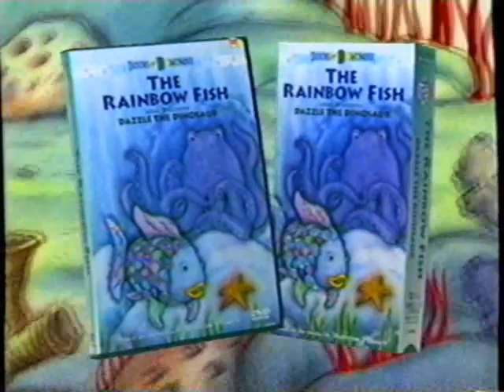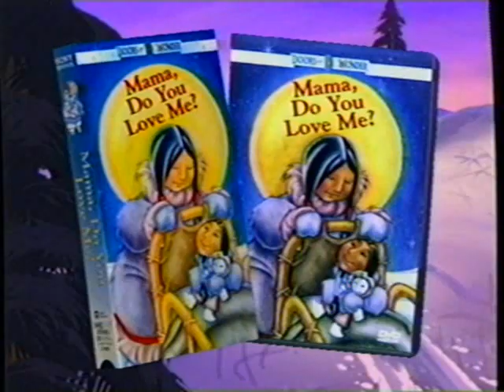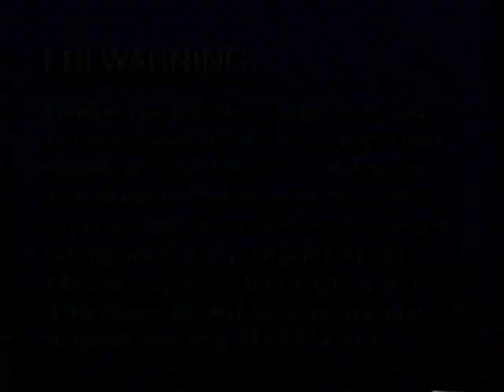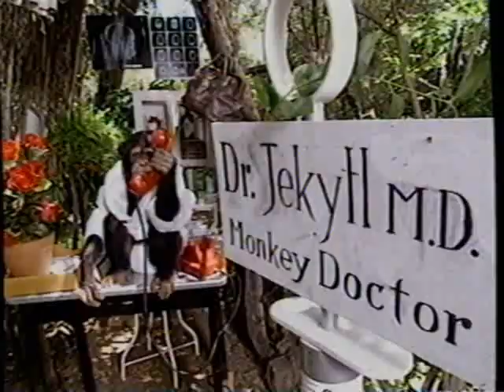Opening & Closing To Little Witch 1999 VHS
NO COPYRIGHT INFRINGMENT INTENDED! Here's The Order:

Opening:
1.The Rainbow Fish Trailer
2.Mama Do You Love Me? Trailer
3.Famous Fred Trailer
4.Lapitch The Little Shoemaker Trailer
5.FBI Warning Screen
6.Sony Wonder Logo
7.Doors Of Wonder Logo

Closing:
1.Studio B Productions Logo
2.Sony Wonder Logo
3.Copyright Screen
4.Kidsongs Logo